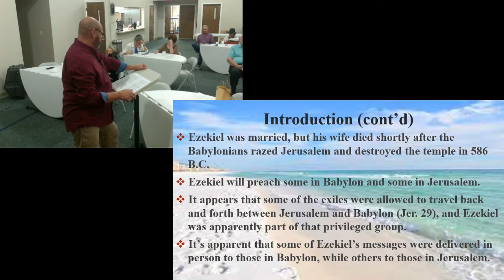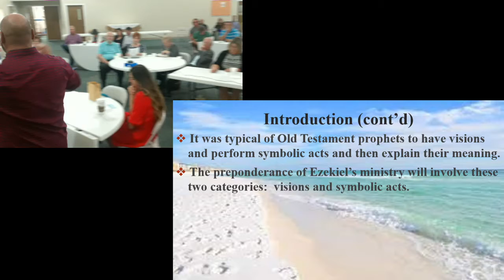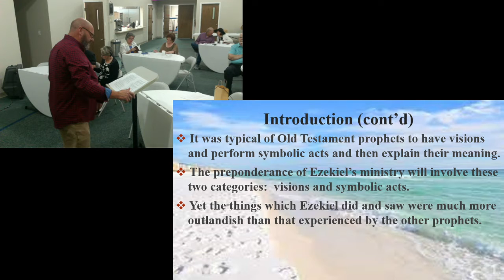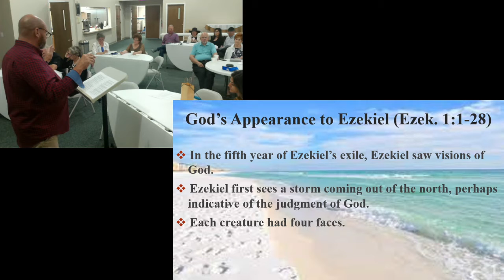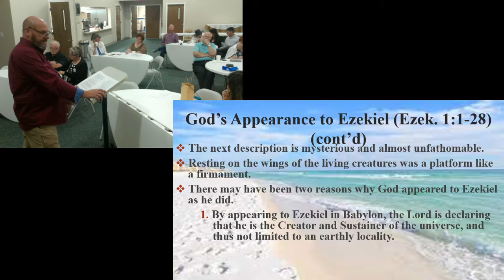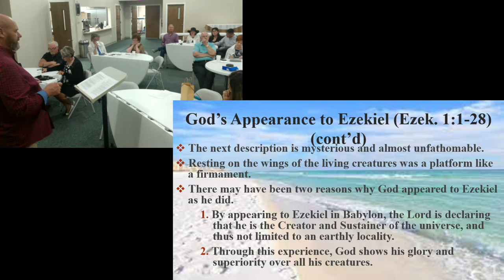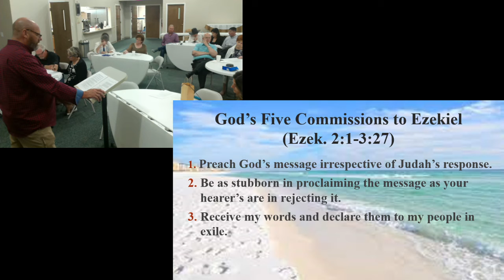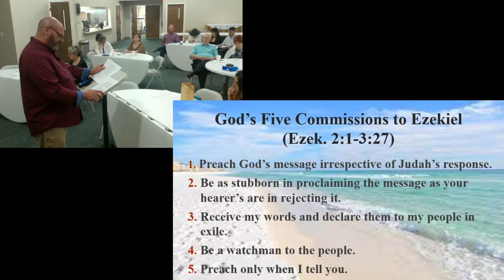Adult Class Gary Coburn Minor Prophets - Ezekiel Lesson 15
DUE TO INTERNET AND SOUND TROUBLES TODAY SERVICES BEGIN AT THE COMMUNION THOUGHTS. PLEASE SEE THE BULLETIN FOR
ANNOUNCEMENTS THAT WERE MADE FOR TODAY.

The e-services for May 2, 2021 at the Destin Church of Christ have been published and posted on our YouTube